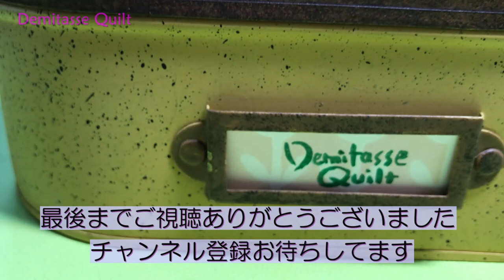カントリー系の端切れ達で、小さなアップリケポーチをつくろう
【パッチワーク】布の端切れが2㎝あれば、
可愛いポーチに生まれ変わります。
先染め布にアップリケをして、目立つ色の
ファスナーをつけましょう。